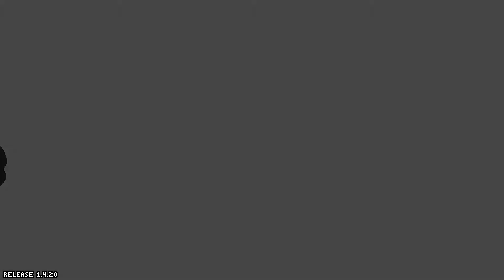Judge (Ranno) vs Izzy (Shovel Knight/Wrastor) - Rivals of Aether CFG 2/11/2020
Bracket match of the Rivals of Aether tournament at Columbus Fighting Games Fight Night 2/11/2020.